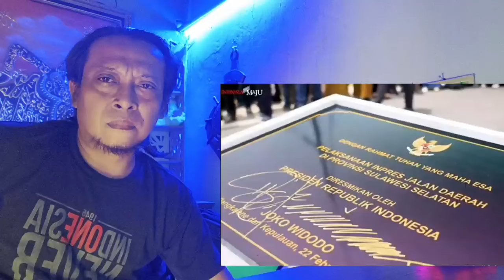ANTUSIAS WARGA SULAWESI SAAT PRESIDEN BERKUNJUNG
ANTUSIAS WARGA SULAWESI

SUMBER VIDIO

farel Prayoga
Proliga 2023
gempa hari ini
timnas Indonesia
timnas Argentina
volleyball u21 world championship
voli putri
voli pantai
voli putra
Idul Adha
farel Prayoga show di lampung
panji Gumilang
Al zaitun
volleyball u21
world championship
ibu Ida Dayak